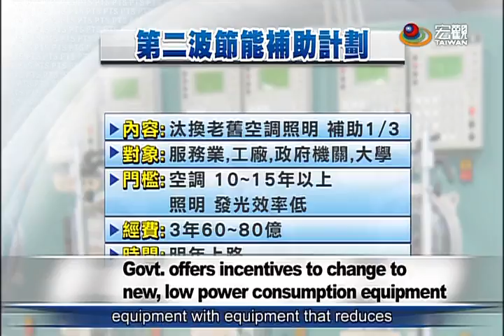第2波節電計畫 針對百貨 商場 政府機關 Subsidies to help replace energy saving appliances—宏觀英語新聞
The Ministry of Economic Affairs' Bureau of Energy has planned a second phase of energy-saving. This will focus on old air-conditioning and lighting equipment in department stores, factories, universities and government agencies. There will be subsidies of about one third of the cost to replace old equipment. The new system is expected to go into operation early next year.

為了呼應節電政策，經濟部能源局正規劃第2波節電計畫，將針對百貨商場、工廠和大專院校與政府機關，補助汰換老舊空調與照明設備，金額為更換經費的1/3，新制預計明年初上路。